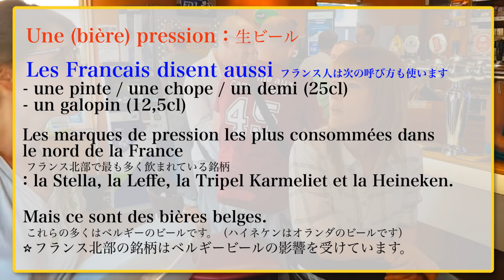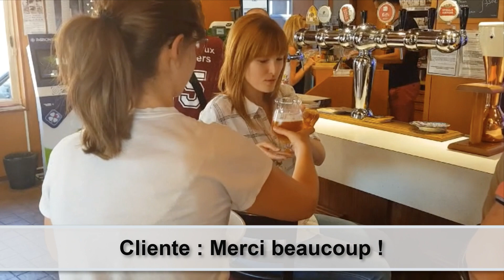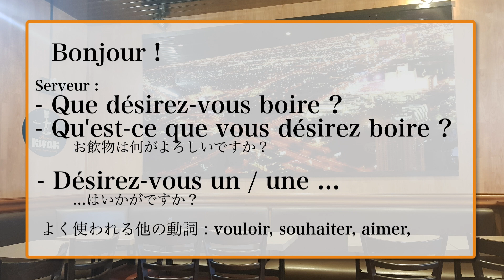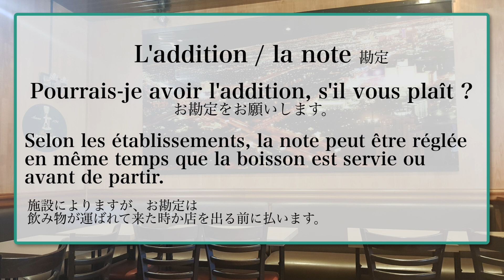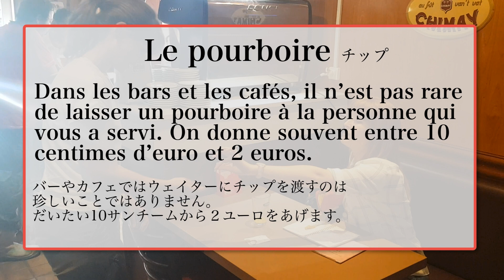【フランス語 会話】フランス語レッスン⭐︎カフェやバーで飲み物を注文しよう！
今回は、CaféやBarで飲み物を注文するときに使うフランス語表現をVanessa先生が詳しくご紹介しています。フランス語の発音練習や文法表現も同時に習得できます。店員さんとの実際のやり取りを参考にされて、是非、早速使ってみてくださいね。

オンラインフランス語アンサンブルアンフランセでは
Vanessa先生とのマンツーマンレッスンが受講できます。
無料体験レッスンでお待ちしております！

★定額通い放題！グループレッスン★

★アンサンブルの再生リスト★

★フランス・フランス語情報満載★